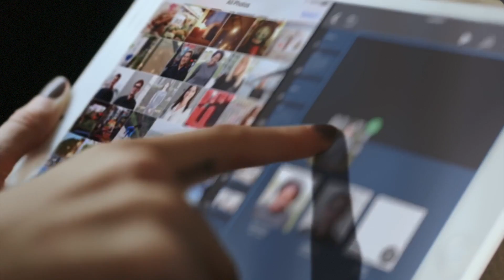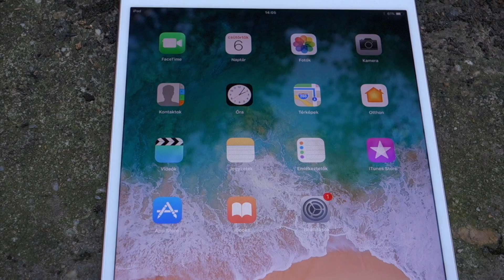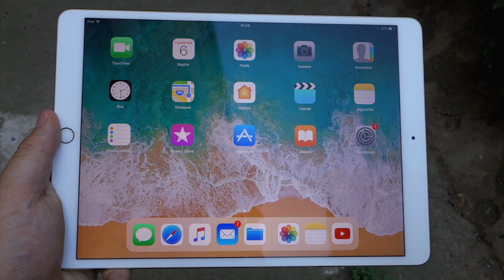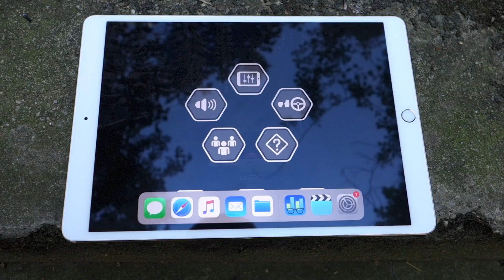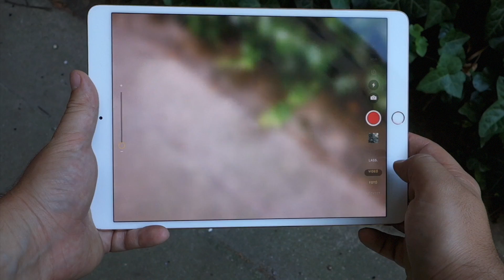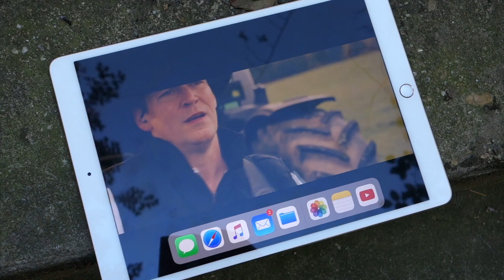Egyszerűen remekmű | Apple iPad Pro 10.5 bemutató